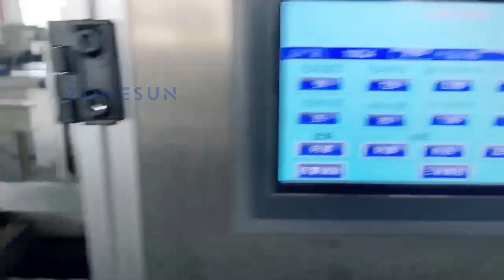How To Use ZS-DCF100 Automatic 4 Sides Bag Sealing Packaging Machine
Introducing our high-quality Horizontal Packaging Machine, designed for efficient four-side sealing. This versatile machine is perfect for sealing various materials, providing a reliable solution for your packaging needs. With its advanced conveyor system, the machine separates and transports the materials from the front conveyor belt to the film wrapping position. It initiates the sealing process by sealing the left and right sides before the rotating sealing blade precisely cuts and seals the package, creating a professional four-side sealed packaging effect. Experience enhanced productivity and secure packaging with our Horizontal Packaging Machine.

Whatever your packaging needs are, you can rely on ZONESUN.